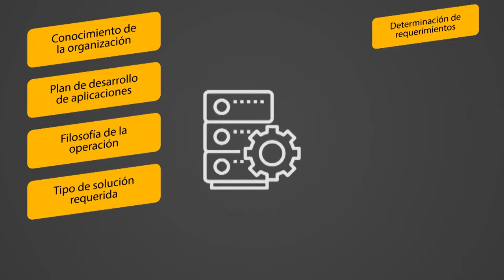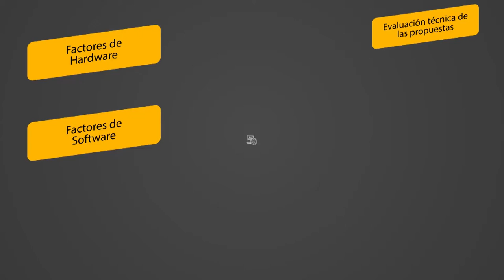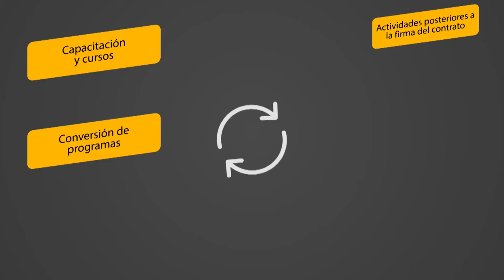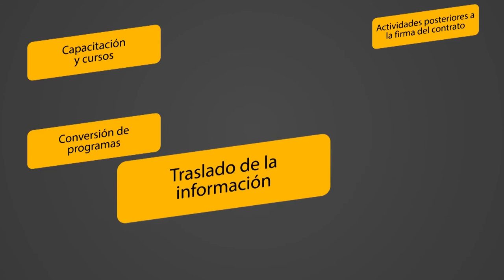Componentes del diagnóstico